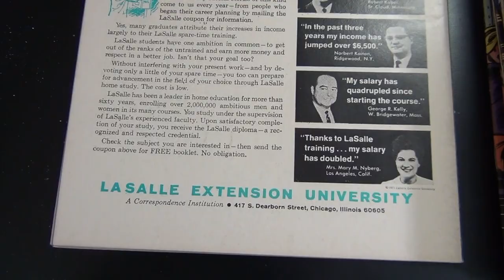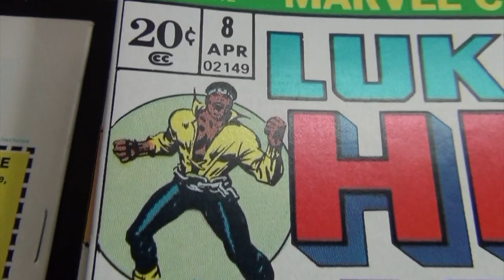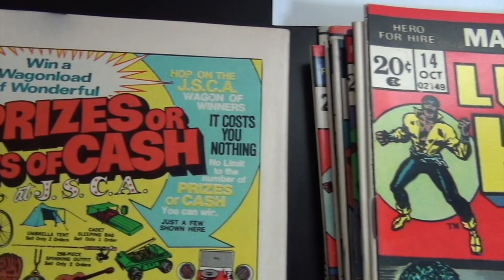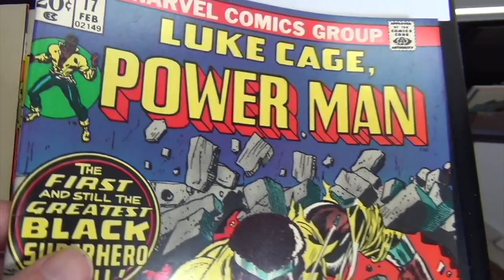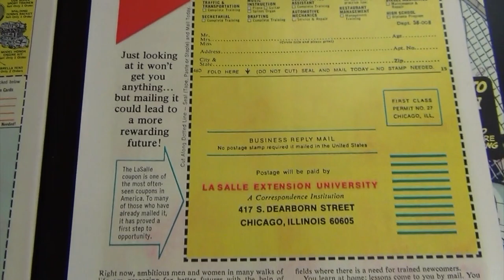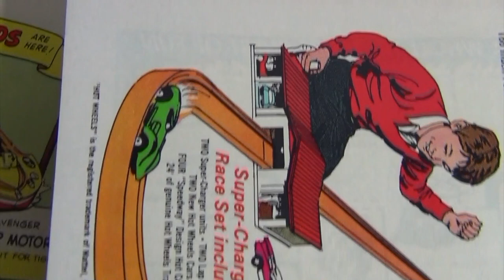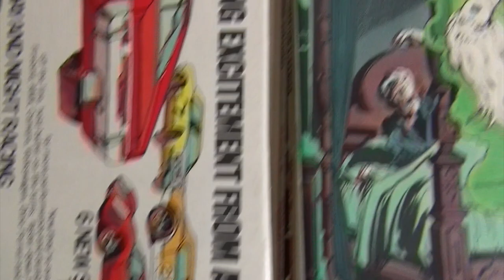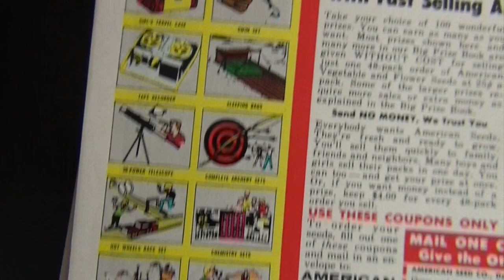Comic Books For Sale - 3/7/21 - ALL SOLD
Link to Heritage auction of the Luke Cage/Hero for Hire LOT